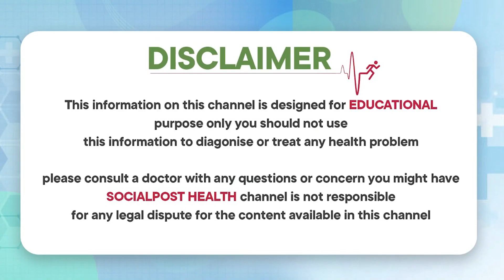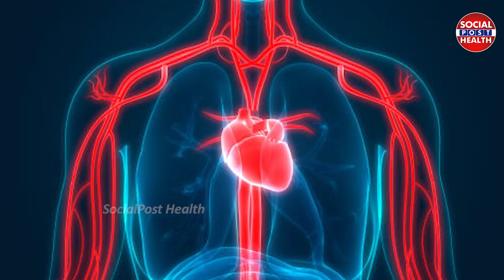తలనొప్పిగా ఉందా? | How To Deal With Headache In Telugu | Dr Radhika | Socialpost Health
Dear Friends,